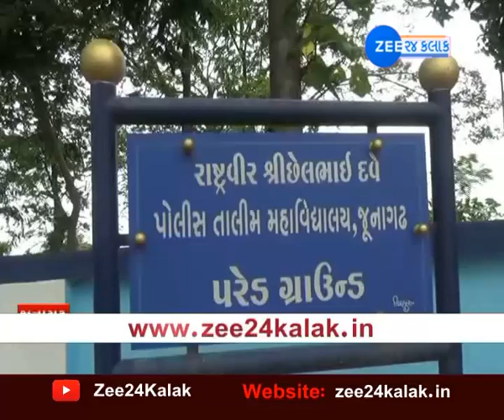Cat Fight Or Women Fight ? Madhya Pradesh ના Hoshangabad માં મહિલાઓનું Dangal | ZEE 24 KALAK News